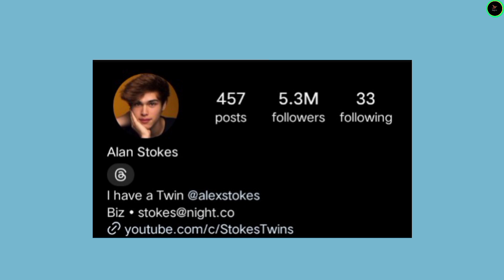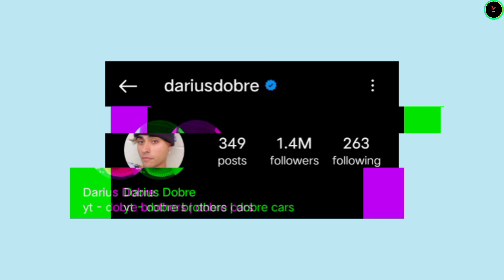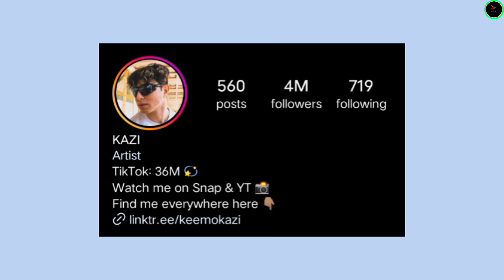Alan Stokes vs Darius Dobre vs Keemokazi vs Pierson Lifestyle Comparison 2024